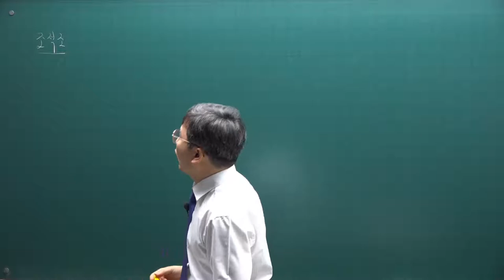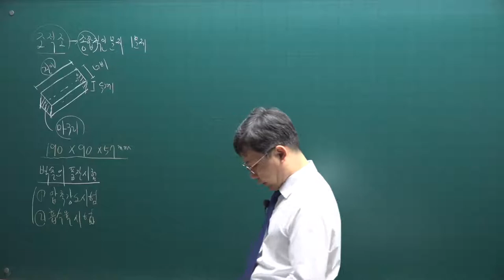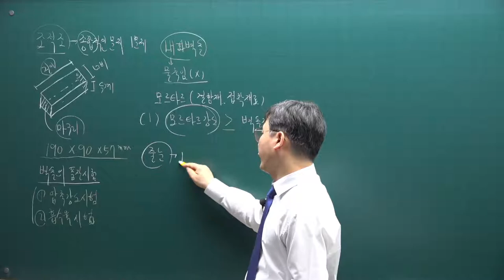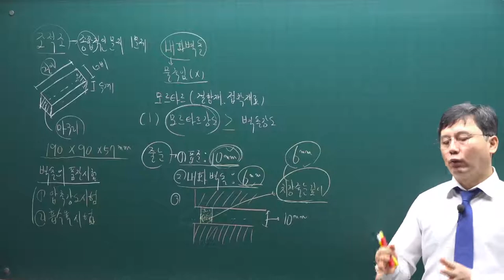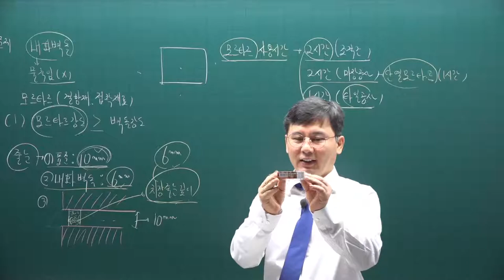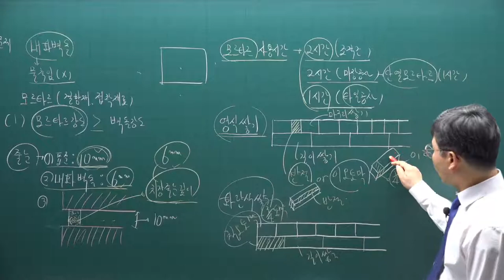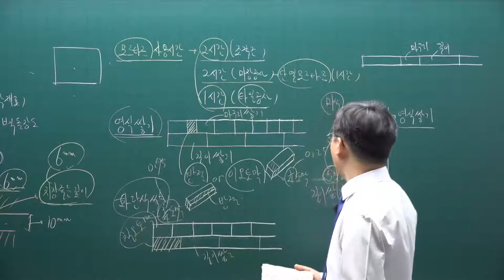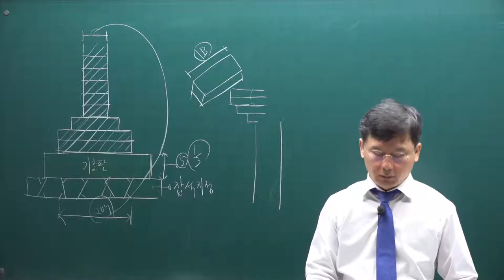[주전무] 2021년 주택관리사 시설개론 기본이론과정 21강